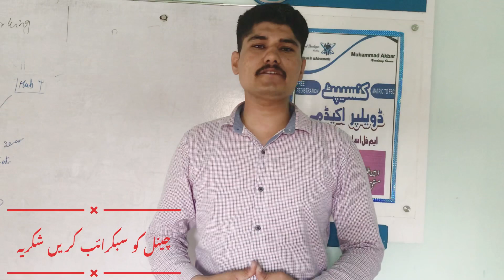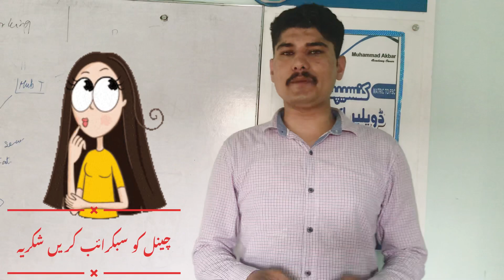DAE students news update elective subjects|sad and good news for diploma students with notification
Notification link

Punjab Board of Technical Education has the conduct exams for the students of technical education in the whole Province of Punjab.